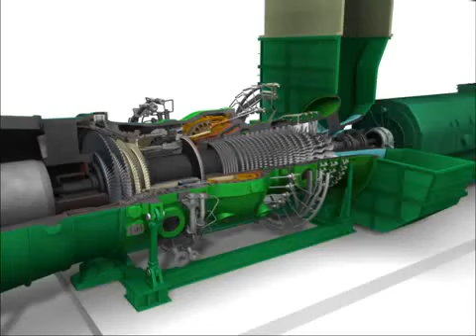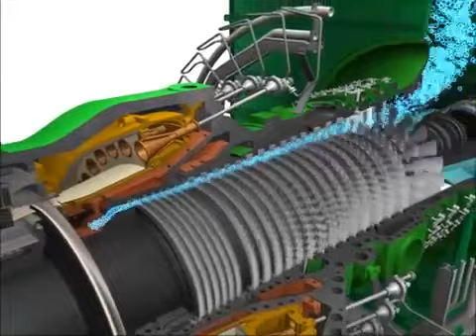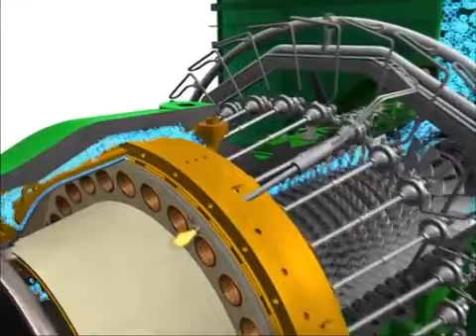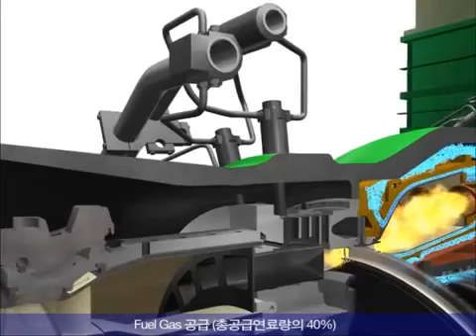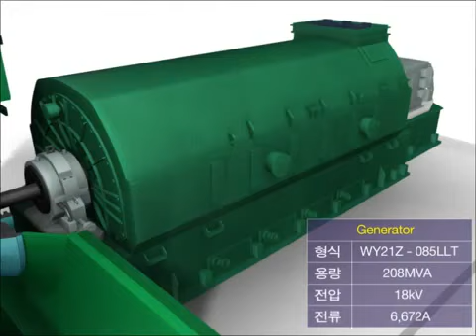gas turbine power plant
gas turbine power plant@@@@@@@@@@@@gazi laksham comilla